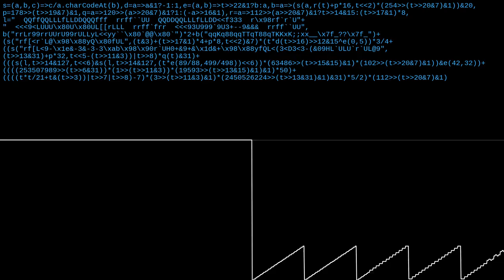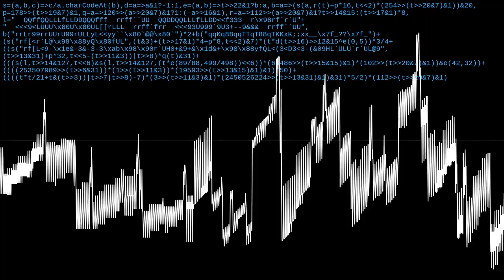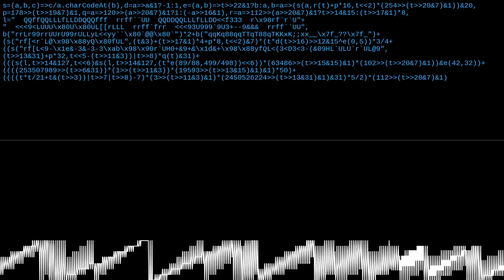Pigu - Last Fountain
A bytebeat1k entry for Battle of the Bits Winter Chip XIII

I'm currently doing a series of uploads of my BotB major entries that's not here yet. The code is a JS source of the function that returns an 8-bit mono sample of this music with the specified sample number t. The output samples are played back at 44100Hz sample rate.